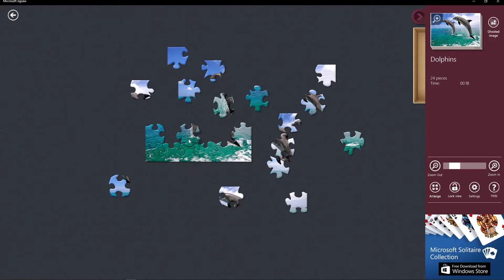SPEED BUILDING ANIMALS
I BUILT DOLPHINS